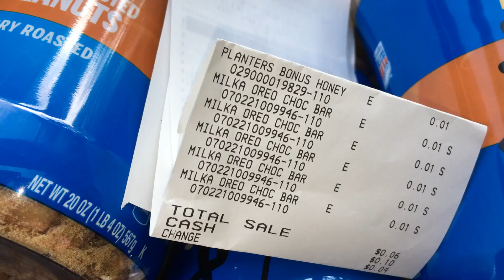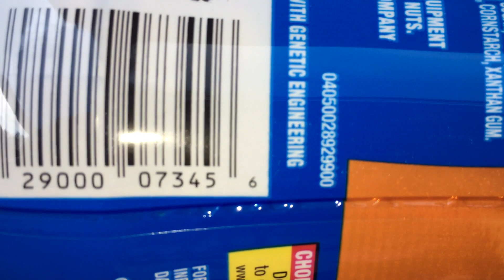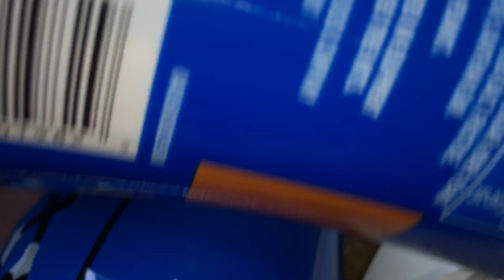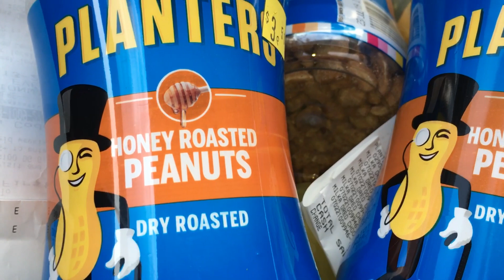BOTH PLANTERS PEANUTS CONFIRMED A PENNY 😁😁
HONEY ROASTED PEANUTS 16 OZ AND 20 OZ CONFIRMED BY ME TO BE A PENNY. 😘